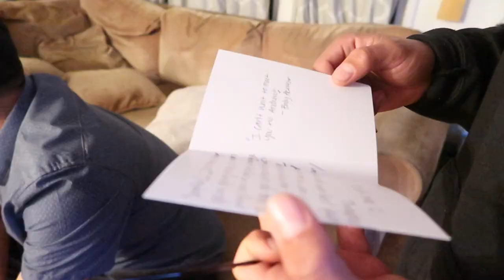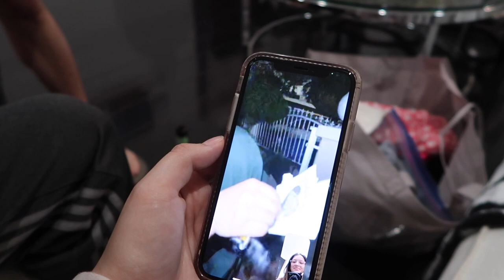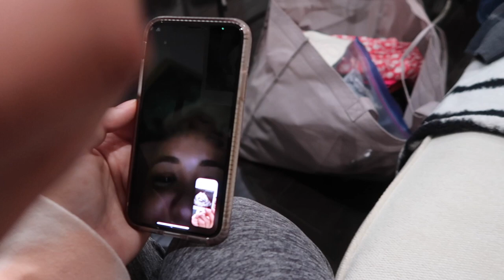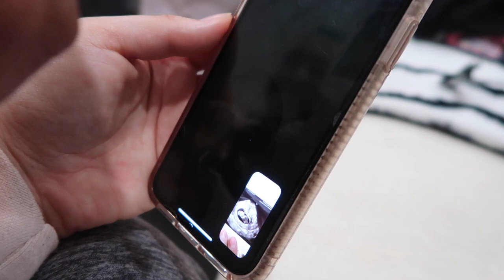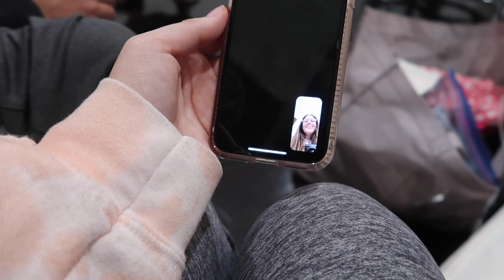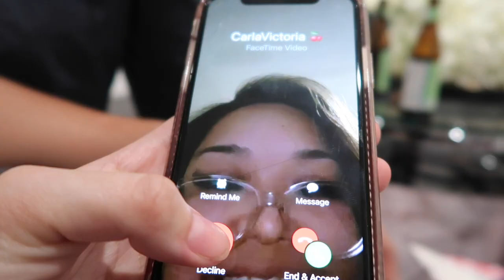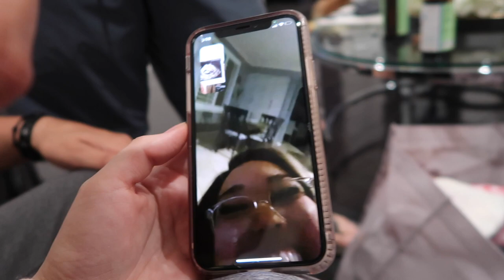TELLING OUR FAMILY WE'RE HAVING A BABY!!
HI GUYS!! I HOPE YOU ENJOY WATCHING US TELL OUR FAMILY WE'RE HAVING A BABY!